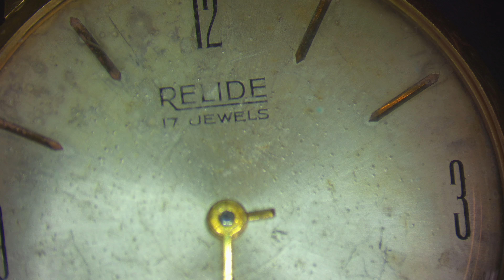Restoring a 70 year old birthday gift for its original owner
Repairing and servicing a Relide watch with an AS 1690/92 movement for John.

To get your own watch serviced, including a free short video showcasing the watch, check out